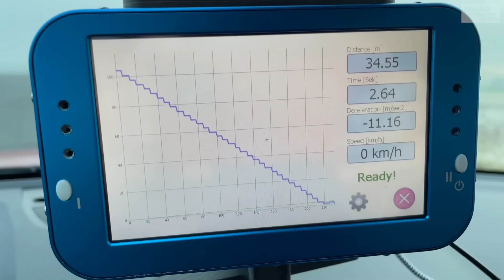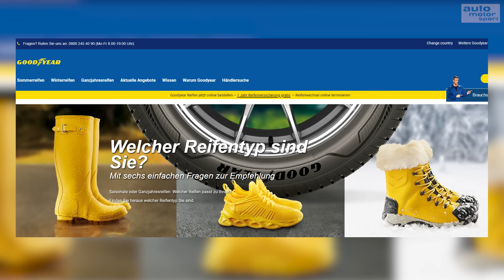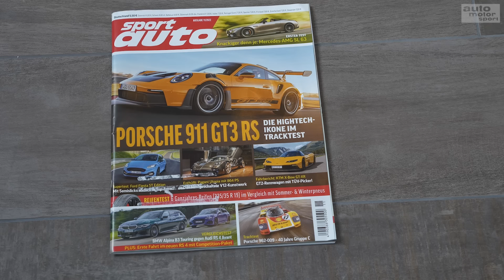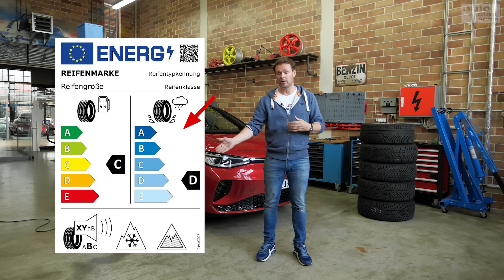Langsam wird's Zeit: 8 Todsünden beim Winterreifen-Wechsel - Bloch erklärt #198 | auto motor sport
Noch sind die Temperaturen mild, doch so langsam sollte der Wechsel auf Winterreifen erfolgen. Oder setzt ihr auf Allwetter-Reifen? Alex Bloch klärt die 8 Todsünden beim Wechsel auf wintertaugliche Reifen.

Kapitel/Todsünden:
00:00 Anmod
00:18 #1 Winterreifen-Pflicht
03:16 #2 Nicht auf Auto und Einsatzgebiet achten
07:40 #3 Nur auf Trocken-Performance achten
10:36 #4 Kohle sparen mit Allwetterreifen
13:05 #5 Achstausch vergessen
14:55 #6 Nicht aufs Reifen-Alter achten
17:07 #7 Breiter = besser = Quatsch
19:32 #8 Nicht aufs Reifenlabel achten
22:12 Fazit
23:17 Ein bisschen Spaß muss sein ;-)

Zu empfangen über folgende Pay TV-Plattformen:

Cablecom (Schweiz)
Swisscable-Verband (Schweiz)
Zattoo (Schweiz)
A1 Telekom (Österreich)
Magenta (Österreich)
Swisscom (Schweiz)
1&1 (Deutschland)
Waipu TV
Rakuten TV